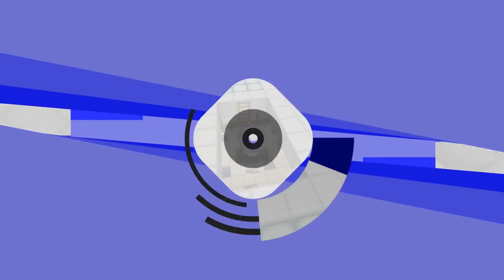【猶桐】世界上最燒腦的雙人解謎地圖!?久違的雙人解謎地圖~~腦袋已崩潰FEAT.拉傑維爾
❤❤追蹤!!!❤❤

2018全字幕日更暑假

極限生存第一季

❤VLOG❤

❤本次遊玩:MINECRAFT  TOGETHER

❤錄影軟體:LOILI GAME RECORD

❤剪輯軟體:VIDEO STUDIO X9 PRO

❤攝影器材:SONY HDR-CX405

❤腳架:MANFROTTO